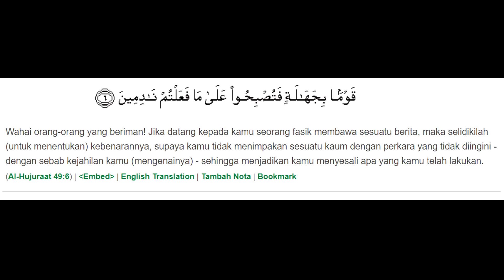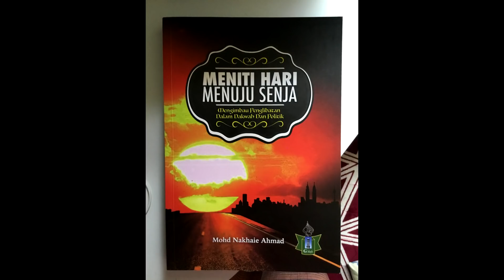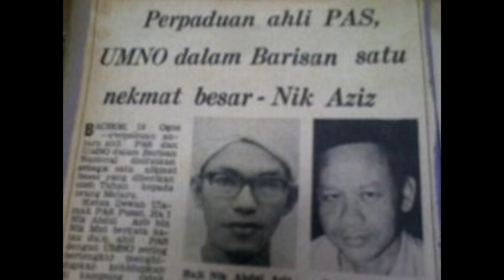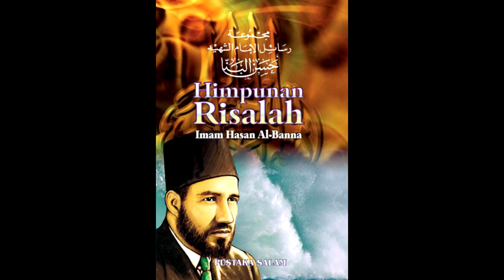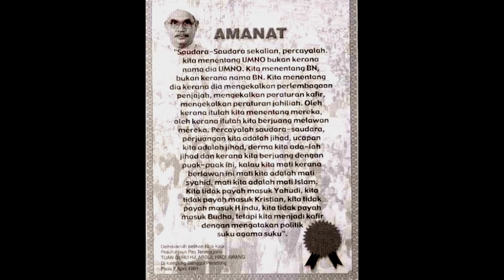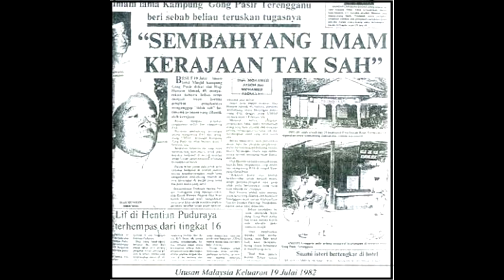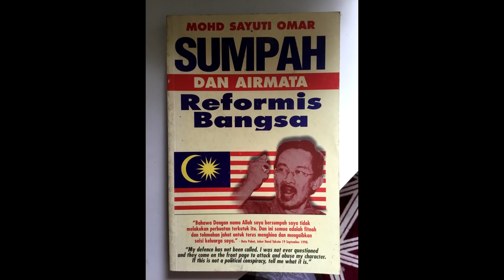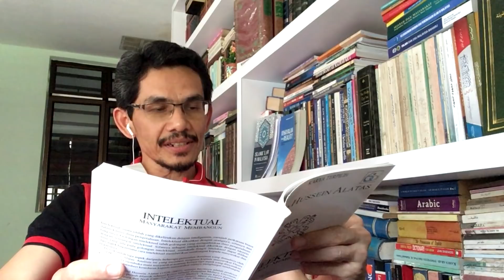Anwar Ibrahim dan Hadi Awang. Dua tokoh pemimpin dari kaca mata Abu Mishkat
Ustaz Ali Muda atau Abu Mishkat memberikan sedikit pandangan dan perbandingan mengenai kedua tokoh ini dari kaca mata beliau.

Kita soroti sejarah dari pengalaman dan pembacaan ustaz Abu Mishkat